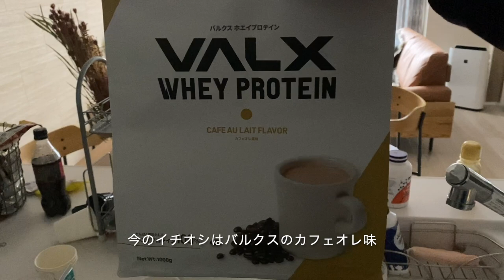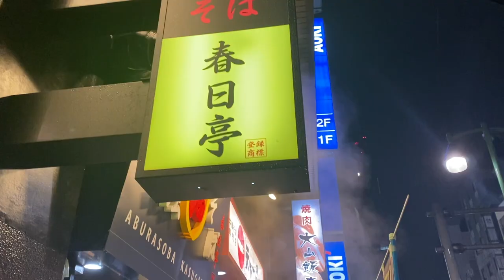新チーム設立!?久々てつおのFAL退団後の1週間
久しぶりに哲雄が動画を撮ってくれました！
VALXプロテイン。おすすめのカフェオレは下記リンクより。

AKIO
要町幼稚園→高松小学校→千川中学校→立教新座高校→立教大学

TETSUO
要町幼稚園→高松小学校→筑波大附属中学校→筑波大附属高校→明治大学

隼×要チャンネル
〜lacrosse〜
2014年〜2020年　ラクロス全日本選手権優勝
2013年〜2018年　ラクロス日本代表
2013年　ASPAC(アジア選手権)優勝

〜仕事〜
■ラクロスOB訪問サービス「Passlete」